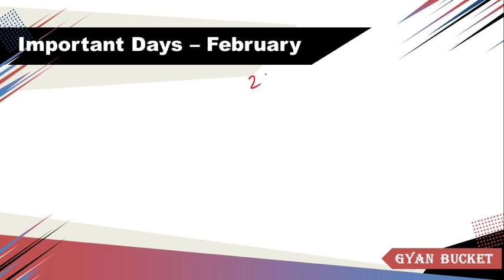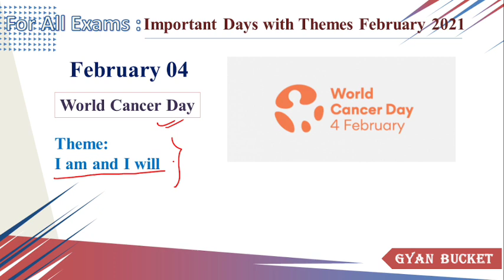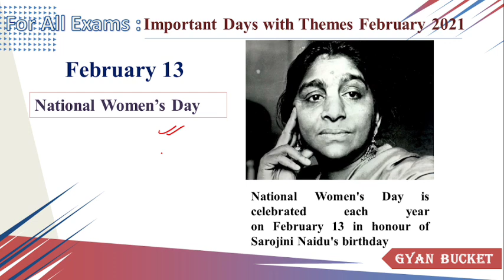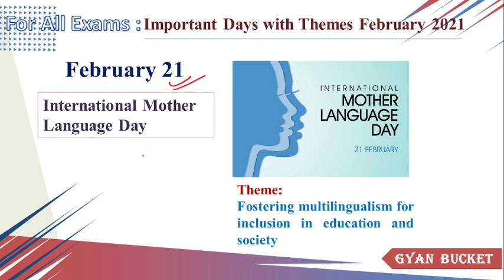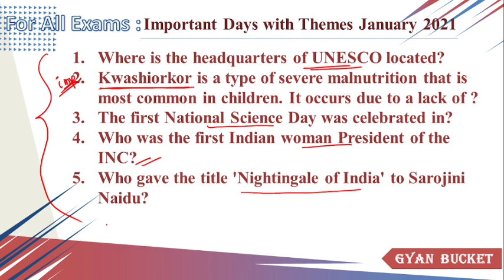Important Days with Themes February 2021 For APSC and Other Upcoming Exams | 1 Lakh Job of Assam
Important Days with Themes January 2021 For APSC and Other Upcoming Exams | 1 Lakh Job of Assam